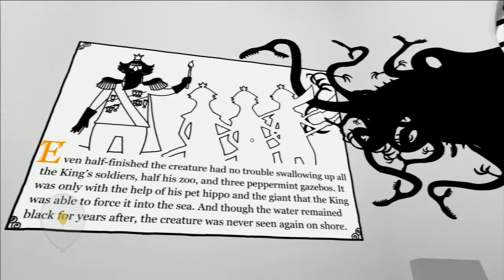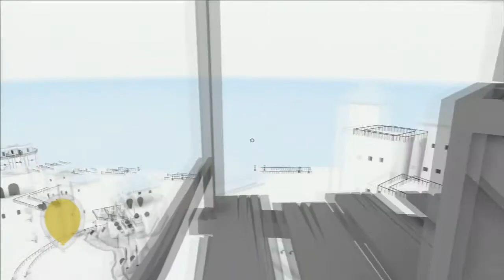Unfinished Swan - 11 - Chapter 2 - PS3 Let's Play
Let's Play The Unfinished Swan!
Let's find out what The Unfinished Swan is all about.